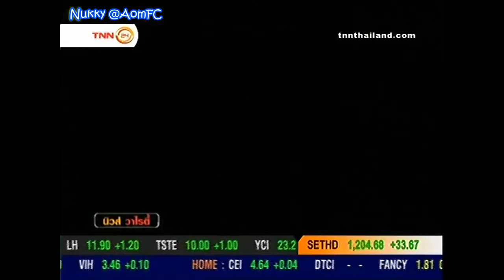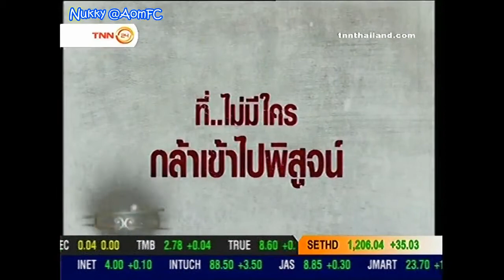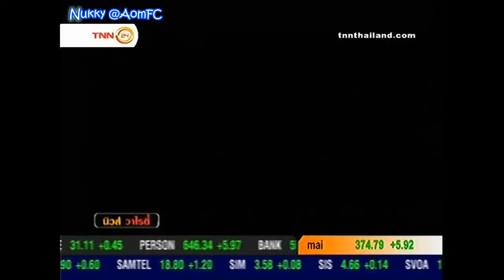เปิดตัว ฮาชิมะโปรเจกต์ ไม่เชื่อต้องลบหลู่ H Project @นิวส์ วาไรตี้ 19Sep13